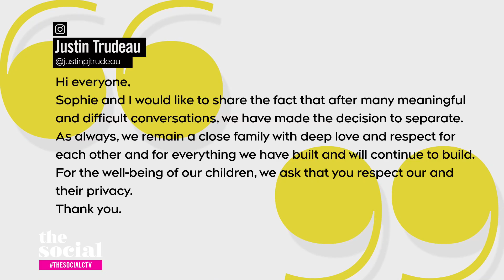Prime Minister Justin Trudeau and wife Sophie Gregoire Trudeau separate | The Social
The couple announced their separation in a brief Instagram statement today.